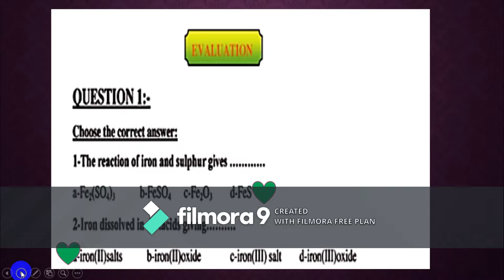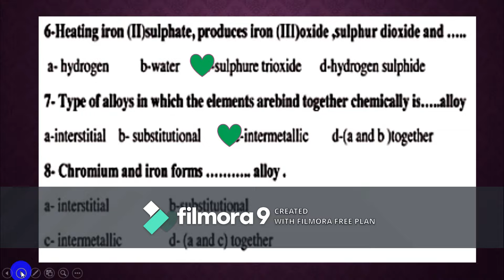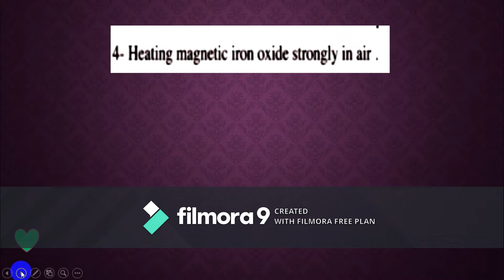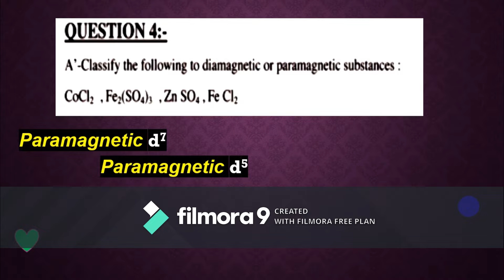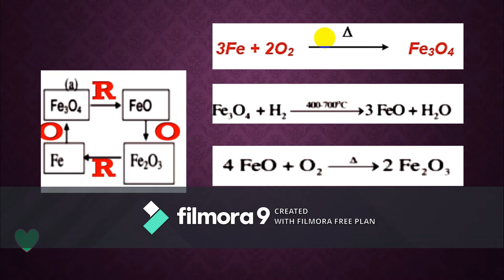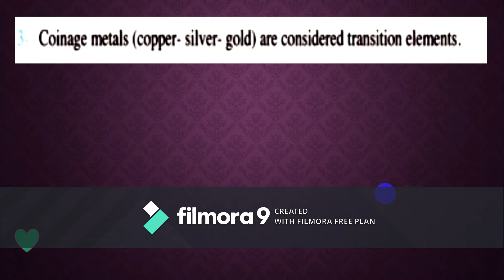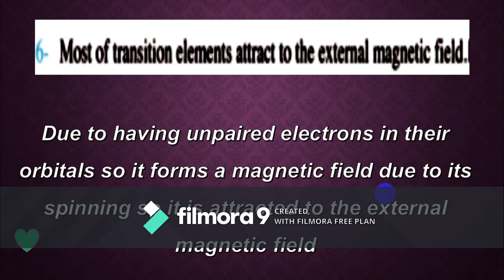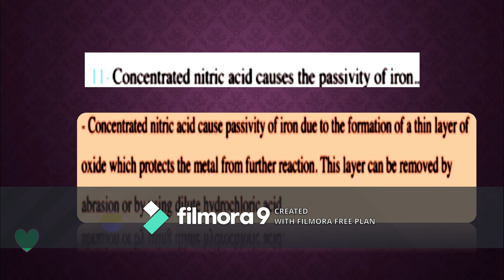chapter one school book chemistry 3 sec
كيمياء لغات للصف الثالث الثانوى حل أسئلة الكتاب المدرسى